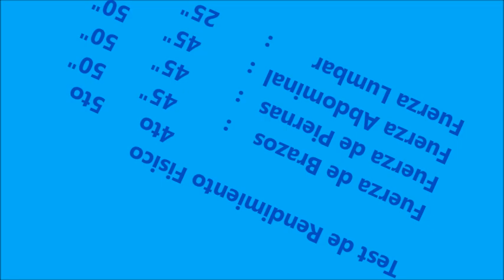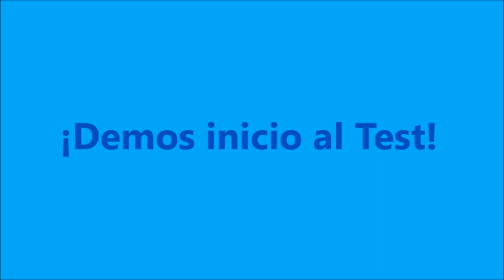Educación Física 4° y 5° de Sec - Sesión 1-II BIM - Test de Rendimiento Físico